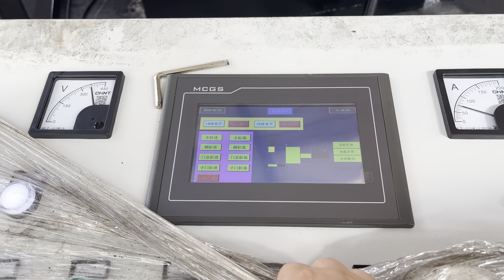China Aluminum Steel Baler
Details of China Aluminum Steel Baler, China Aluminum Can Baler, China Aluminum Iron Baler,

TCMBALER is a professional China Aluminum Steel Baler manufacturer and supplier in China for more than 20 years, and we can offer China Aluminum Steel Baler for sale with a cheap wholsale factory price for our customers without any agent or dealers if you wanner buy our China Aluminum Steel Baler.